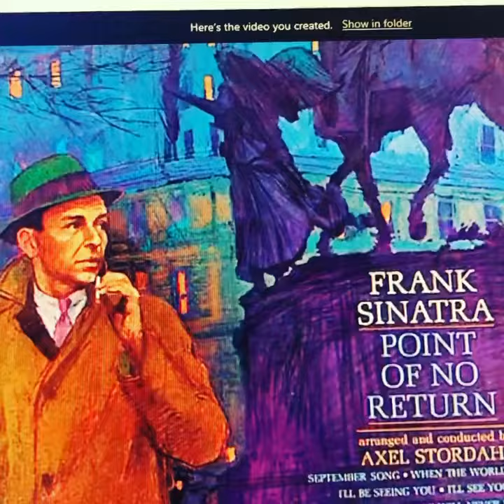How High the Moon last A